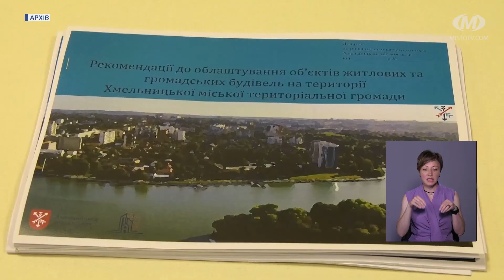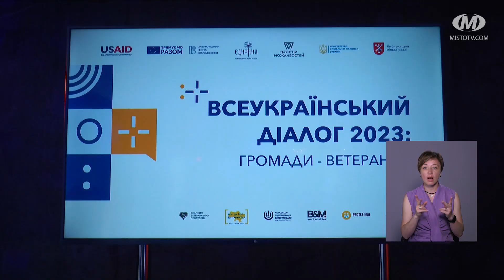НОВИНИ МІСТА 9/06/2023 (Випуск о 16:00)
Новини Хмельницького за 9 червня станом на 16 годину